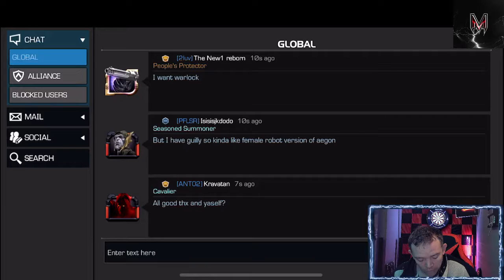marvel contest of champions, a simple guide to black widow claire voyant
shes not as complicated as you think